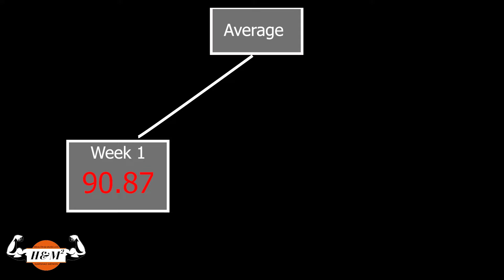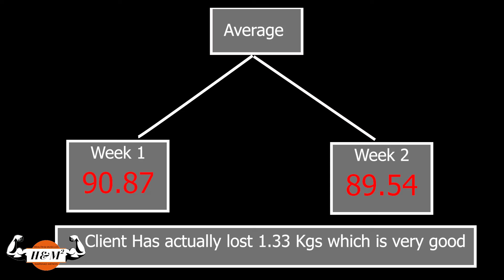Measure Body Weight the RIGHT way!!!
Hello friends,
This is Harshad Menon I'm a fitness enthusiast and have seen my share of ups and downs in fitness, hence I want to help you people attain fitness the right way via evidence based Nutrition.

In this video we will be talking about how to Measure Body Weight the RIGHT way!!!

0:00 - The normal Doubts that people have regarding weighing yourself
0:25 - Weight fluctuations are normal
0:33 - Females and weight
0:45 - Different factors leading to weight gain
1:25- The Best way to measure Body weight
1:40 - Flaws of weighing in weekly
2:10 - Weight update example
3:10 - DO you get anxious on checking in your weight daily
3:22 - How to check your body weight the ideal way.
3:55 - Share it with your friends